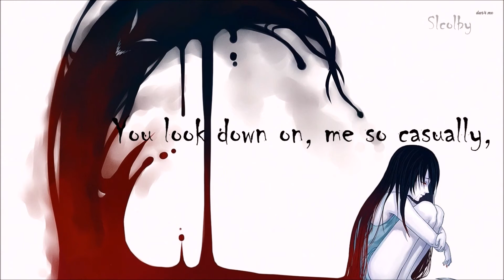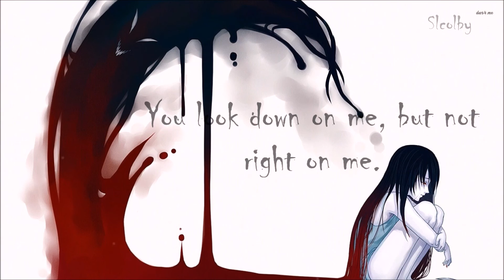Don't you Dare Forget the Sun - Nightcore |Get Scared| (LYRICS)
Haha... yes. another nightcore. I plan to come out with a simple, easy, holiday cooking video soon though. :)